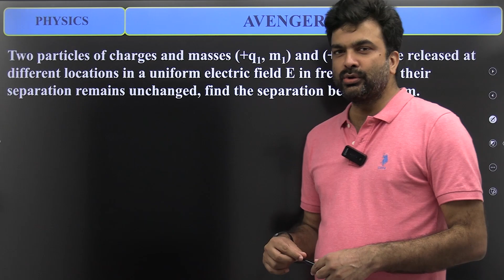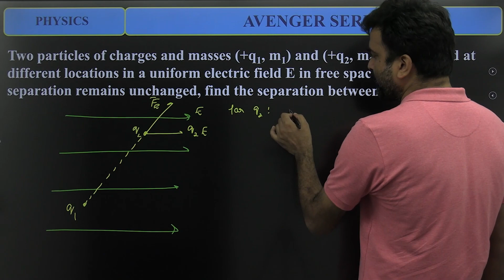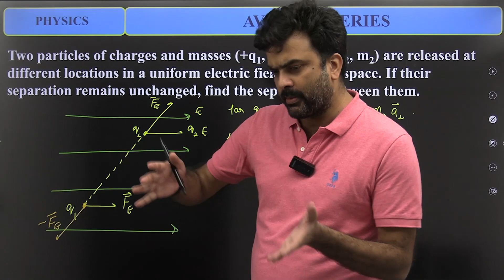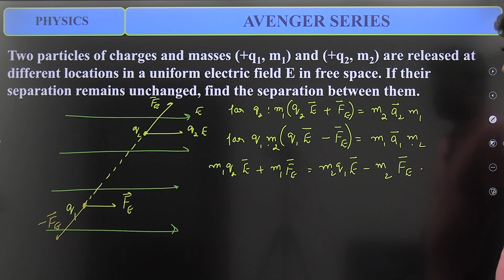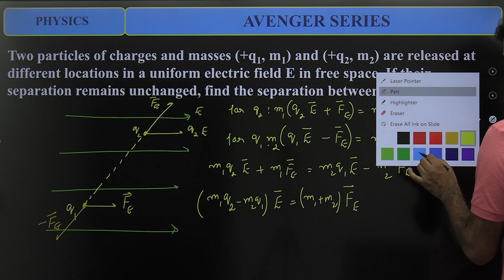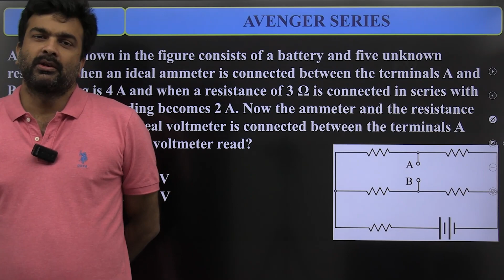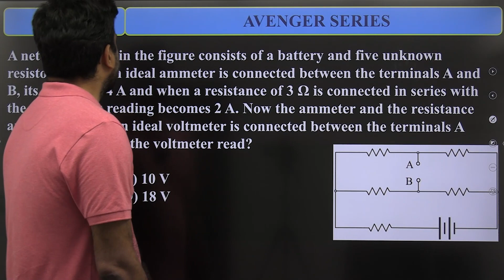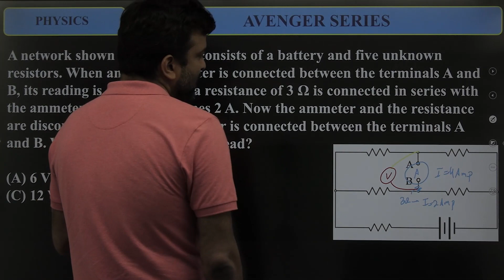⚡GRAVITY AVENGER SERIES⚡ || JEE 2024 Physics || ELECTROSTATICS Level 2 || Gravity Classes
QUESTION: Two particles of charges and masses (+q1, m1) and (+q2, m2) are released at different locations in a uniform electric field E in free space. If their separation remains unchanged, find the separation between them.

Most Awaited Batch - Launching Gravity Avenger Series  for Jee Advanced and Olympiad exams.

We will present challenging problems daily in each subject. Problems that will check your conceptual clarity and deeper understanding of the subject. Solving these problems will help you to master the concepts and help you to revise the topics if already prepared.
Students are encouraged to participate and send solutions to the problems. The solution to the problems will be provided next day.

Olympiad exams play a crucial role in shaping your problem-solving skills, critical thinking abilities, and overall academic performance. These exams provide a solid foundation in various subjects, which directly aligns with the syllabus of the JEE. By excelling in Olympiads, you gain an edge over your competitors and enhance your chances of securing a top rank in the JEE.

Gravity is a prestigious Institute for preparation of various competitive exams since last 7 years. Right from the very beginning, it was our vision to impart quality education in conducive ambience. In this endeavor, we strived hard and slowly but steadily developed a system which is so simple and effective that results started trickling in.
We produced over 5000 selections in IIT-JEE & over 4500 in various medical entrance examinations.